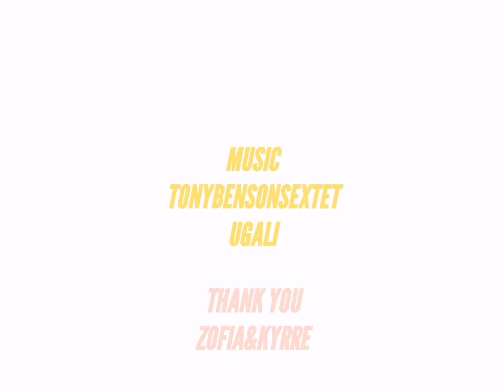Freestyle Frisbee - Faded/My favorite place ll (wt Zofia & Kyrre)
This is the Welcome Jam of Kyrre and Zofia who arrived earlier before Gran Jam Tournament and before New Year's in Las Palmas. We had such a good time playing Frisbee and welcoming the new year. The sky that evening and to play together with the sound of crushing waves in the background is was such a pleasure. Looking forward for the next time on Gran Can with sunsets, waves and the winds.